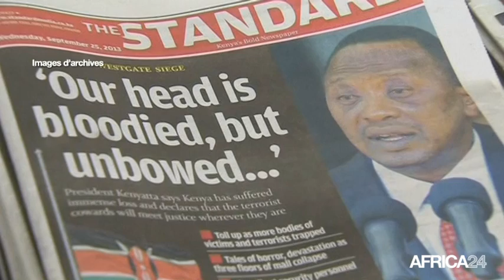Kenya, Attentat terroriste dans une cité universitaire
Politique, KENYA: Attentat revendiqué par les Shebabs. Des hommes armés ont attaqué ce jeudi matin l'université de Garissa, localité de l'est du Kenya, située à environ 150 km de la frontière somalienne. La police est massivement déployée sur le lieu de l’attaque. Au moins 147 victimes et une trentaine de blessés